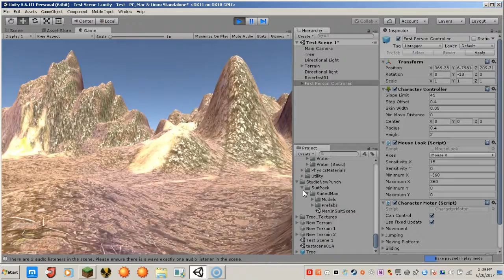1 Minute of Messing Around in Unity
Have been messing around and trying to learn unity. I think I almost have the basics, not the sripting yet.